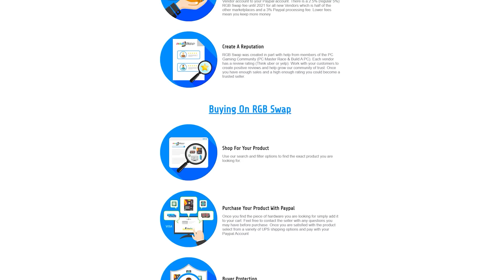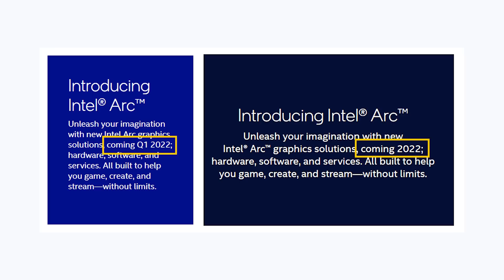This Can’t Be Happening - BIG GPU Update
Intel was originally set to release their Arc GPUs in Q1 2022, but it looks like the Intel Arc GPUs might get delayed according to some new info found on their website.

FULL DISCLOSURE
END DISCLOSURE

Specs
RAM: 32GB Corsair Vengeance DDR5: